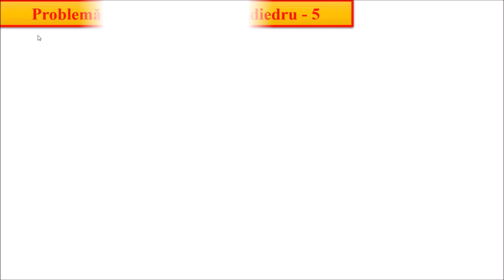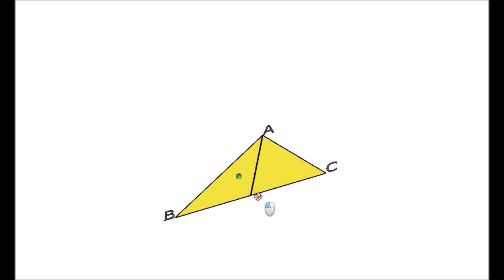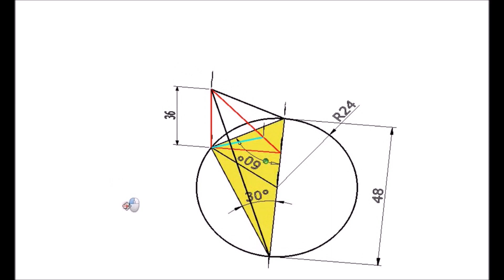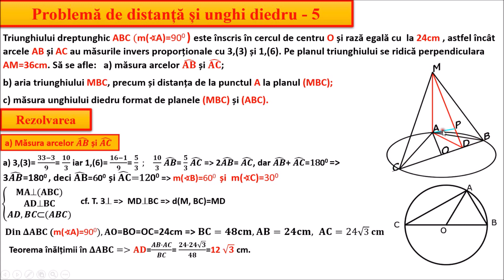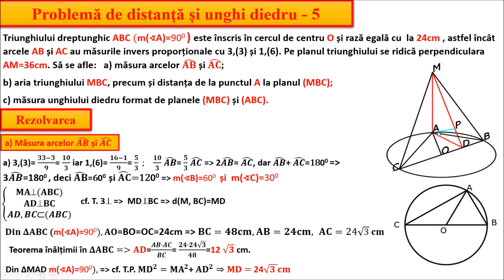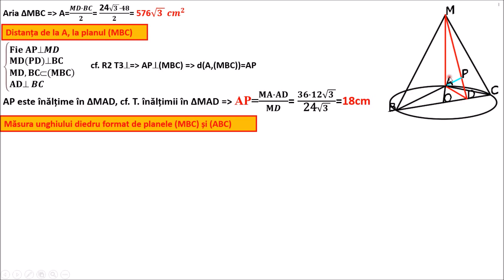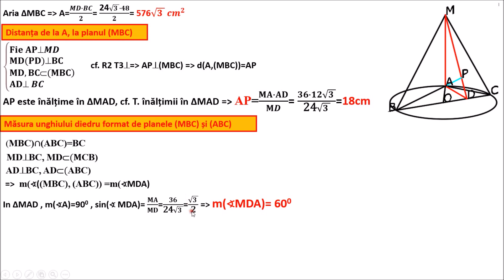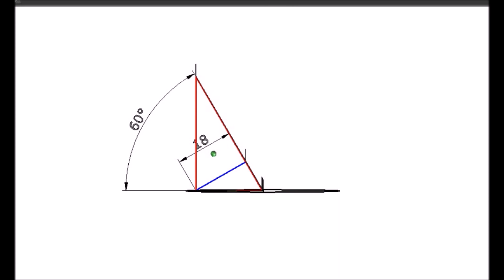GEOME.RADU - problema de distanta si unghi diedru [9]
Pentru elevii de clasa a 8-a și nu numai, folosind mișcarea desenelor în spațiu.